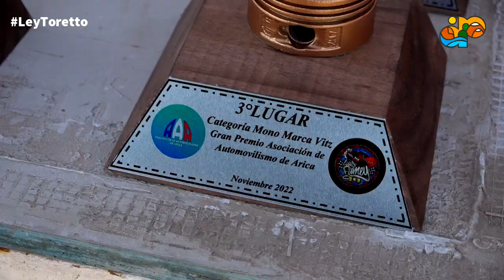GoreAyP: Difunden Ley Toretto en el Autódromo Sergio Santander Benavente